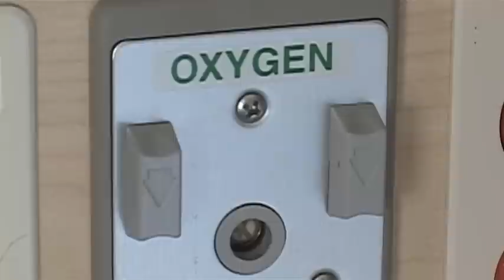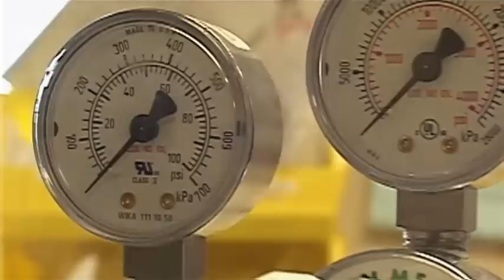Inhaling Helium Could Mean Speedy Death - Feb 20th, 2012